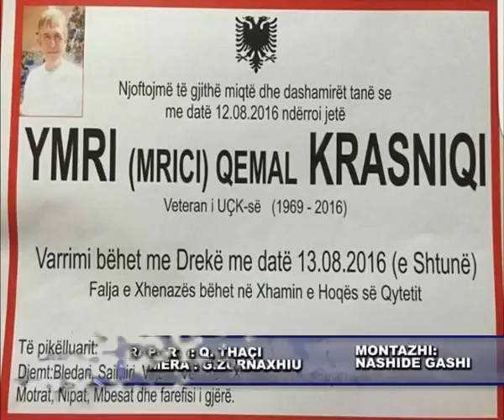13 gusht 2016 ME NDERIME QYTETARE U VARROS VETERANI I UÇK-së YMRI (MRICI) KRASNIQI